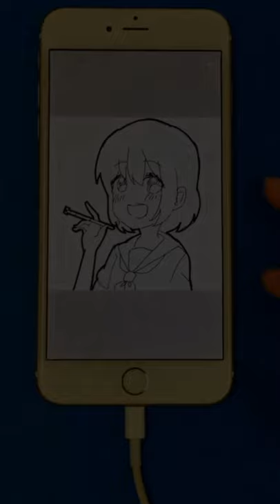【ibisPaint】 How to make your own stylus pen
This Misa. I made a stylus pen and did the drawing with the ibis Paint. It is easy to make with a bag of snacks and a cellophane tape, and try to challenge it.